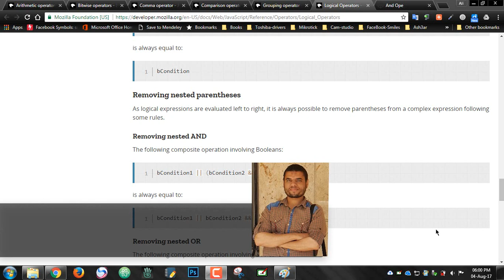#98: Removing nested AND